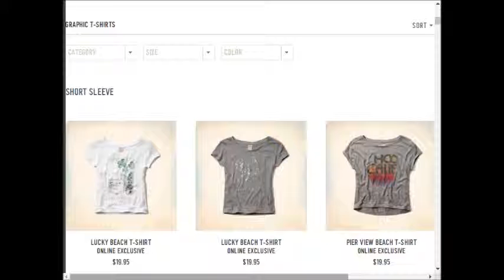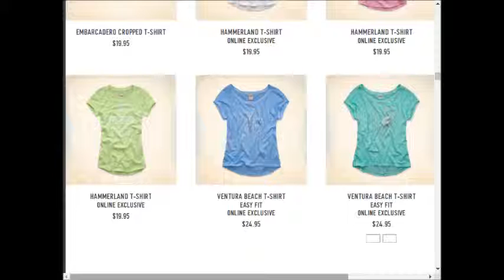Hollister weekly deals AD coupons preview 0910 0917 2017 vol14